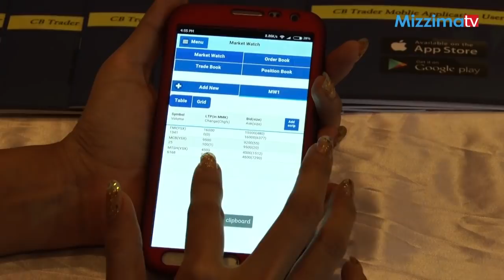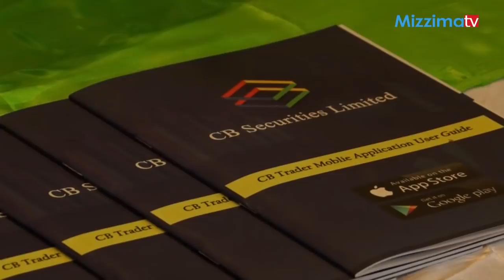စေတာ့ရွယ္ယာမ်ားကုိ အြန္လုိင္းမွ တစ္ဆင့္ လုပ္ကုိင္ႏုိင္ၿပီ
ျမန္မာႏုိင္ငံ၏ ေငြေၾကးအရင္းအႏွီးေစ်းကြက္ျဖစ္ေသာ ရန္ကုန္စေတာ့အိတ္ခ်ိန္းတြင္ ရင္းႏွီးျမွဳပ္ႏွံသူ(Investor) ပုိမုိ မ်ားျပားလာ ေစရန္၊ ေက်းလက္ေဒသၿမိဳ႕နယ္မ်ားရွိ ျပည္သူမ်ား စိတ္ပါ၀င္စားလာေစရန္ စသည့္ရန္ရြယ္ခ်က္မ်ားျဖင့္ ရန္ကုန္စေတာ့အိတ္ခ်ိန္း (YSX) တြင္ အြန္လုိင္းမွ တစ္ဆင့္အေရာင္းအ၀ယ္လုပ္ကုိင္မည့္စနစ္ (Online Trading) ကုိ ယခုႏွစ္၊ ဒီဇင္ဘာလ ၂၆ ရက္ေန႔က ျမန္မာႏုိင္ငံေငြေခ်းသက္ေသခံလုပ္ငန္းႀကီးၾကပ္ေရးေကာ္မရွင္ (SECM) က ခြင့္ျပဳလုိက္ၿပီျဖစ္ေၾကာင္းသိရသည္။

တစ္ႀကိမ္တြင္ အမ်ားဆုံး က်ပ္သိန္း ၁၀၀ အထိ အြန္လုိင္းမွ ရွယ္ယာအေရာင္းအ၀ယ္ျပဳလုပ္ႏုိင္မည္ျဖစ္ကာ အေရာင္းအ၀ယ္ကုိ  ေငြေခ်းသက္ေသခံလက္မွတ္ေရာင္းခ်ေပးသည့္ ကုမၸဏီ (၄) ခုျဖစ္သည့္ Myanmar Securities Exchange Center ၊ KBZ Stirling Coleman Securities ၊ CB Securities ႏွင့္ AYA Trust Securities စသည္တုိ႔၏ မုိဘုိင္းအပ္ပလီေကးရွင္းမွတစ္ဆင့္ လုပ္ကုိင္ႏုိင္မည္ျဖစ္သည္။

ထုိ ကုမၸဏီ (၄)ခု၏ မုိဘုိင္း Applicationမ်ားကို Google Play Store, App Play Store စသည္တုိ႔တြင္ ေဒါင္းလုပ္ရယူကာ အသုံးျပဳႏုိင္ၿပီျဖစ္သည္။